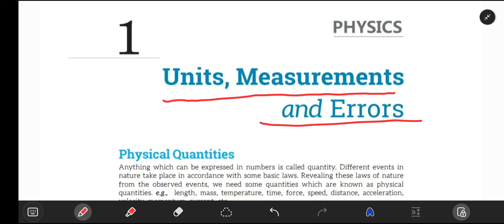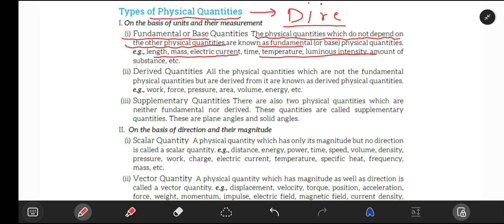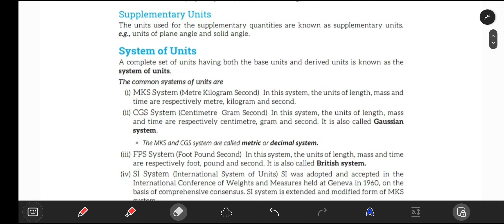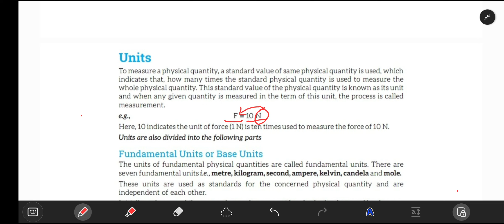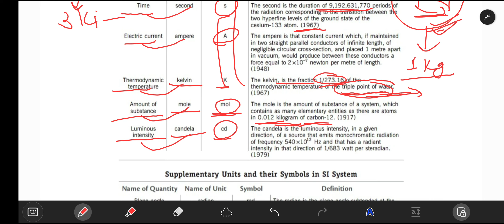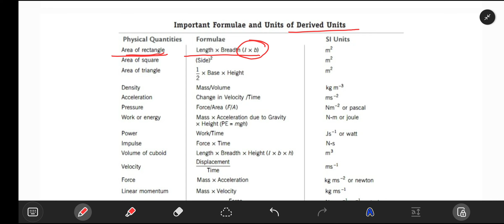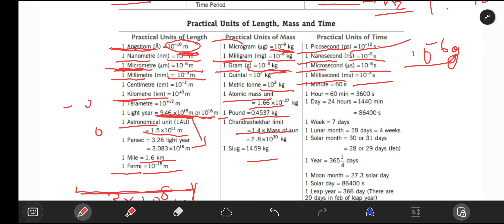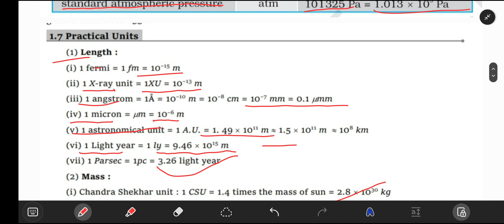Encyclopedia of Physics |Lecture-01 | Unit